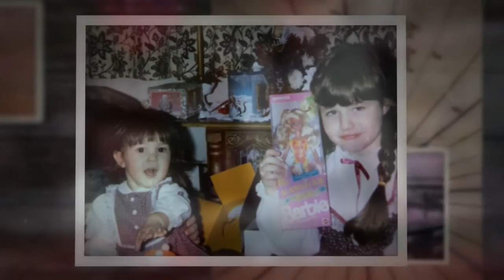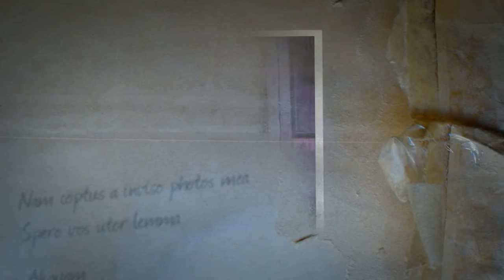Valerie & Russ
Wedding Slideshow Draft 1

Featuring Songs:
1, Karen O & the Kids - All is Love
2. Coldplay - Paradise
3. Lumineers - Hey Ho